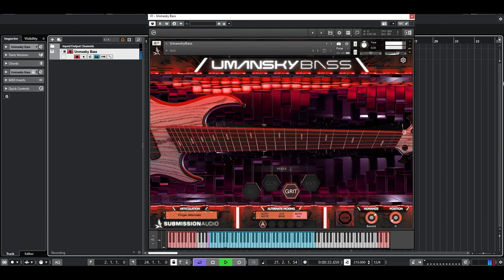Umasky Bass | Quick Test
Unmasky Bass | Quick Test
Song: Prayer Position by Periphery